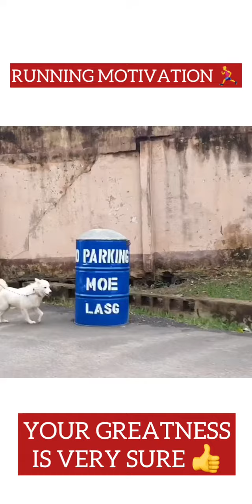RUNNING 🏃 MOTIVATION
Hope your Sunday is going well?

More videos on lessons I learnt from running the 2020 Lagos City Marathon coming this week.

Turn on your notifications so you can be part of this inspiring noexcuses series.

Do have a great week.

YOUR GREATNESS IS VERY SURE 👍💯